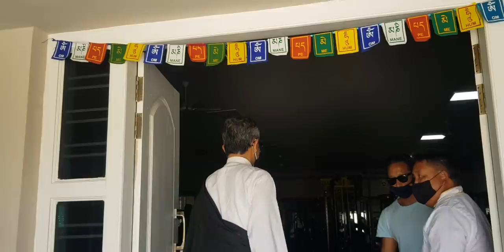2021 Sikyong candidate # Kelsang Dorjee aukatsang GYM # Dhondenling tibetan Vlogger #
2021 Sikyong candidate # Kelsang Dorjee aukatsang GYM tibetan Vlogger #